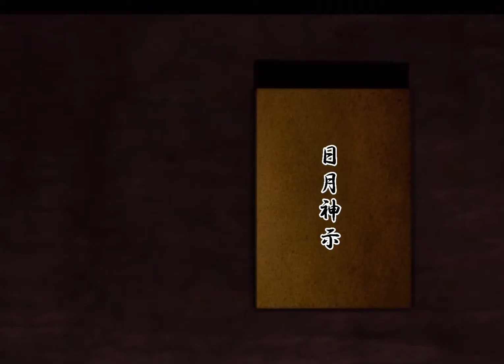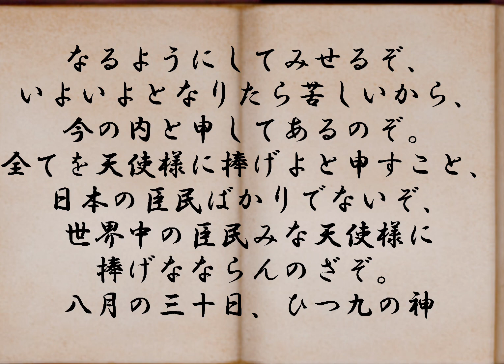日月神示 富士の巻 第25帖 日本最大予言書